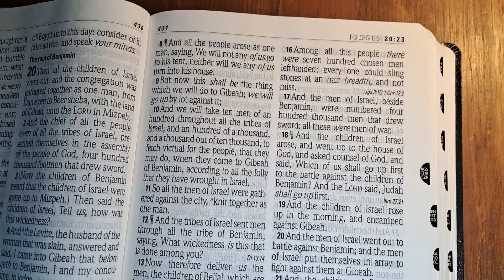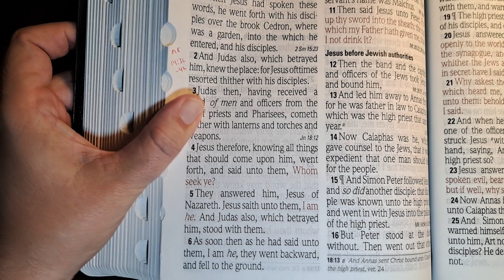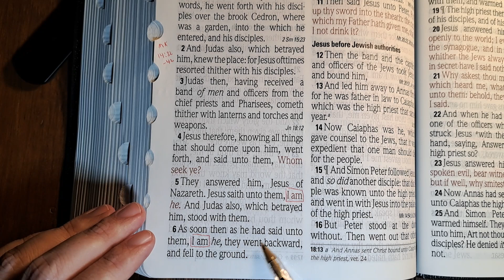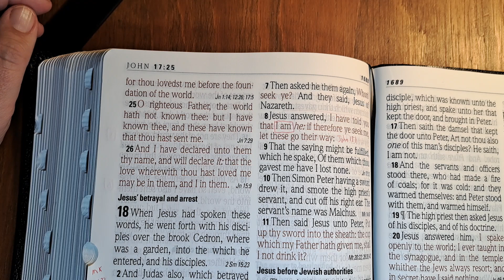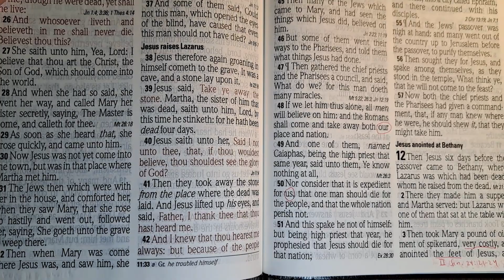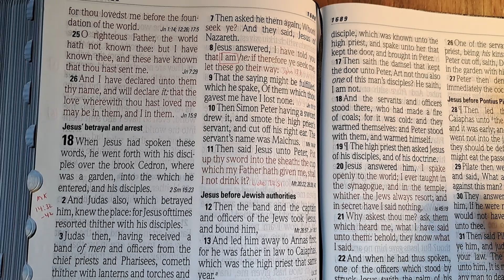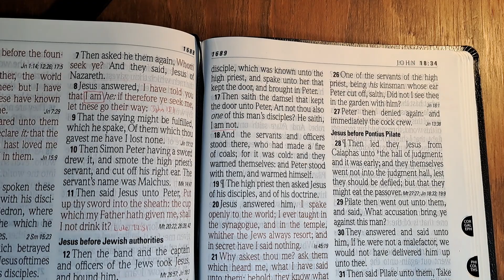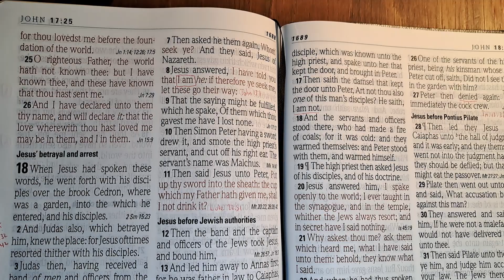Bible Study and Prayer Time: John 18:1-27 ("I AM" Versus "I am not")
This video is part of a project called Parking Full Time, a personal faith-based project that seeks to display the glory of God’s creation by exploring America one park at a time.  I do not, have never, and will never receive any monetary compensation for any work done for or produced by this project.  In return for my thousands of hours on the trail and in front of the computer, all I ask is the opportunity to declare to you Jesus the Christ, the Creator and Saviour of this world.

Chapters:
0:00 Verses 1-6
11:45 Verses 7-11
16:11 Verses 12-14
21:38 Verses 15-18
26:06 Verses 19-27